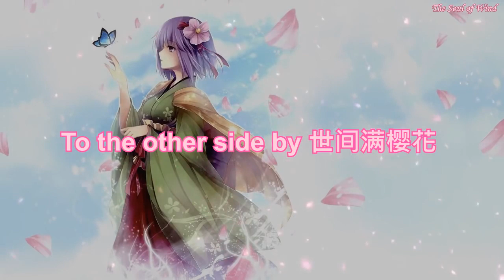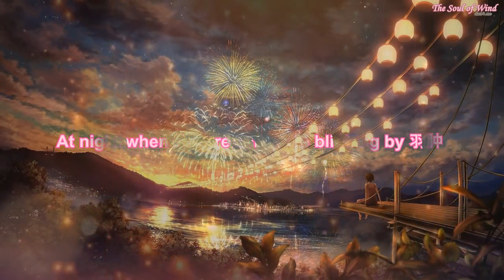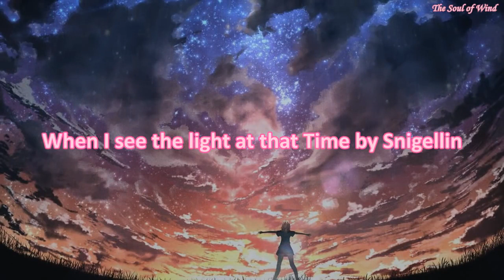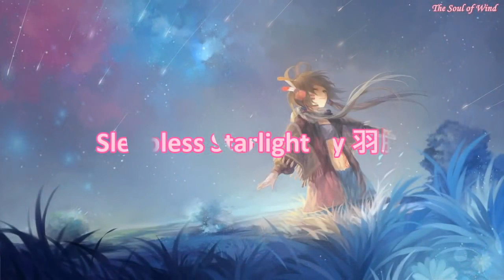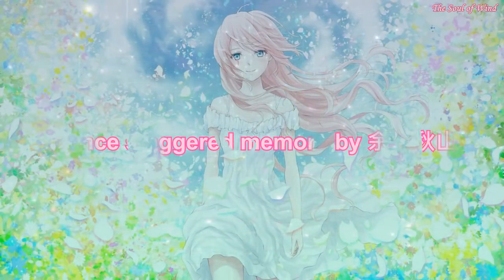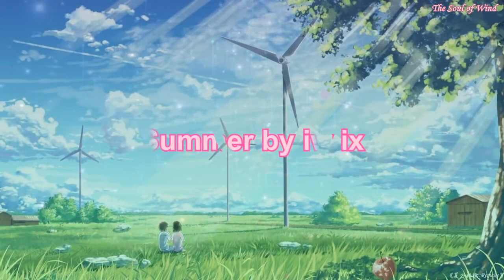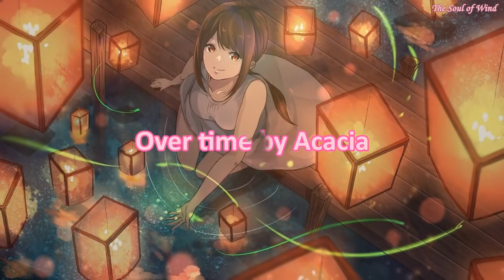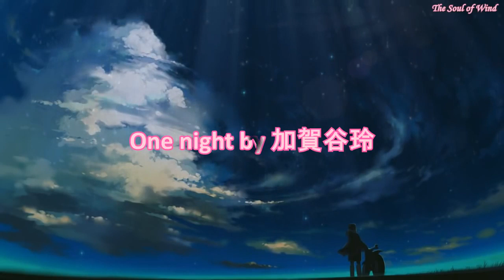2 Hour Beautiful Piano Music For Deep Sleeping. Soothing Piano Songs【BGM】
romantic music

romantic music
romantic music period

romantic music in english私たちの仕事のジャズは、仕事、勉強、リラックス、穏やか、ロマンチックなディナー、料理、ベーキングに使用できます。 このリラックスできるジャズ音楽は、夕食やバックグラウンド音楽、ロマンチックな音楽、リラクゼーション音楽、またはストレス解消のための音楽など、勉強、睡眠、料理に最適です。 美しく落ち着いたインスピレーションあふれる音楽でリラックスしてください！